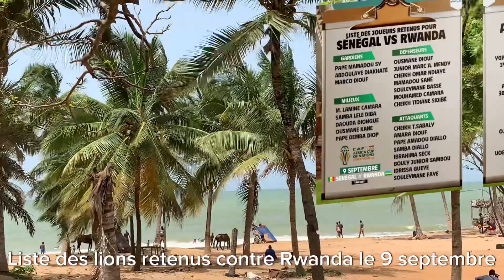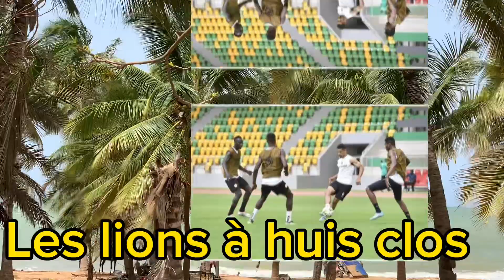🦁🦁🦁💯actualités des lions du Sénégal contre Rwanda et contre l'Algérie 🙏⚽️🙏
Univers gaïndé 🦁 vivons notre passion 🙏